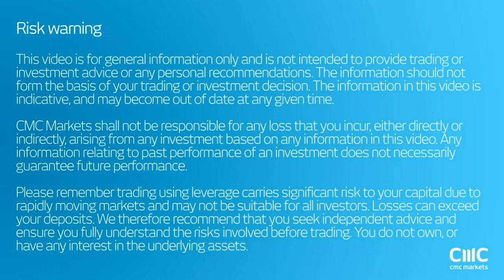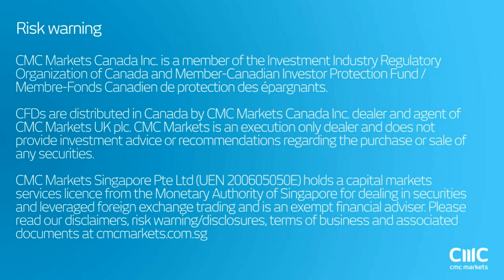BitCoin breaking down - the reasons behind the move CMC Markets 9th January 2017